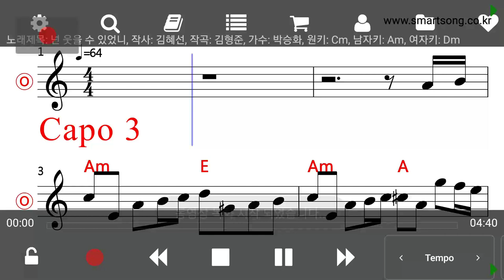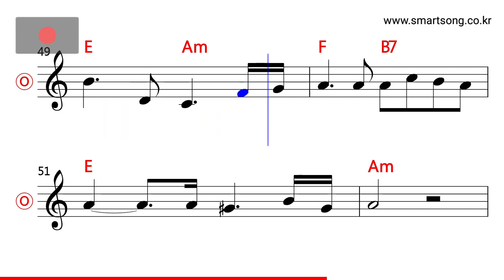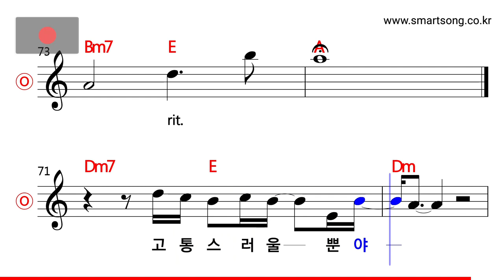박승화 - 넌 웃을 수 있었니 MR